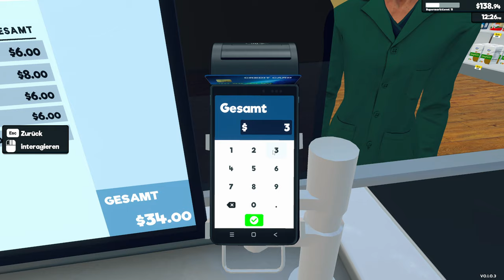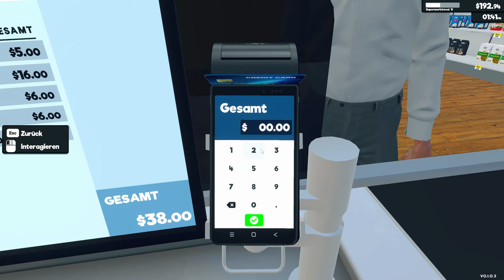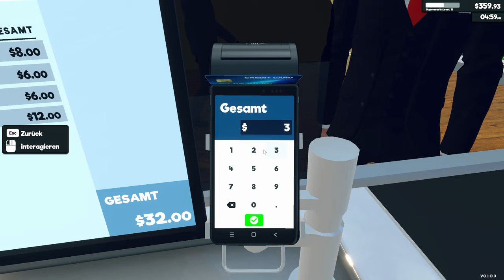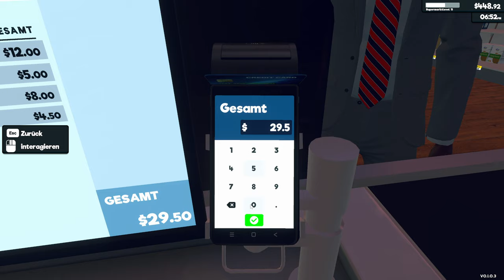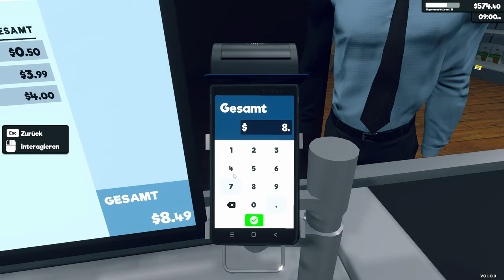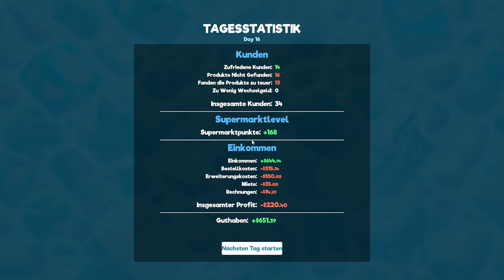#16 SUPERMARKET SIMULATOR +TAG 16+ VIEL ARBEIT !